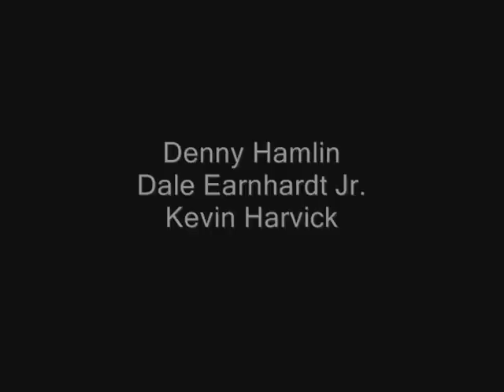NASCAR at Daytona International Speedway Feb., 2015: 500 post race, Hamlin, Harvick, Earnhardt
Full Daytona 500 post race press conference with runners-up Denny Hamlin, Kevin Harvick and Dale Earnhardt Jr. from Daytona International Speedway, Sun., Feb 22, 2015